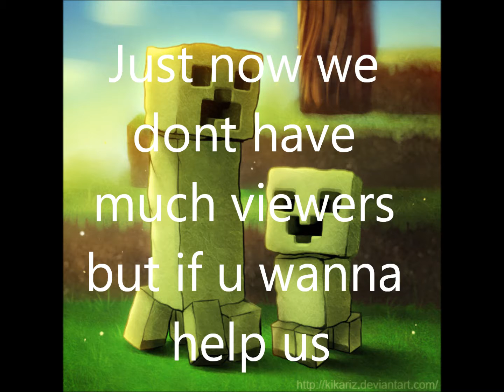Subscriber video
Hello guys please leave a comment and rate the video right now we might be a bit boring soo please leave a comment hvad we shall do write a comment if u think we shall keep doing our Survival project . Thanks For Whatching